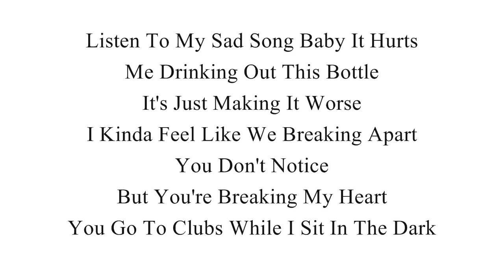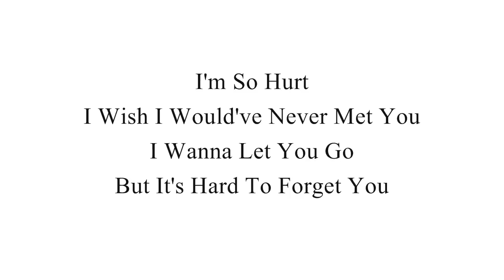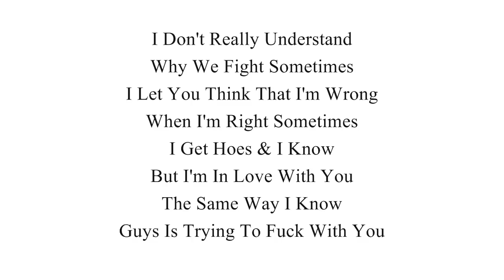King Lil G - Love Is Killing Me (With Lyrics on Screen)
King Lil G's "Love Is Killing Me" song with lyrics on screen. From King Lil G's "Hood Money" Mixtape. Check It Out! Sucios Gear @